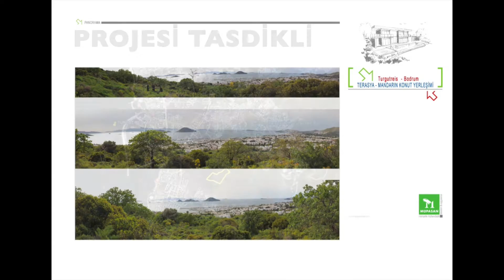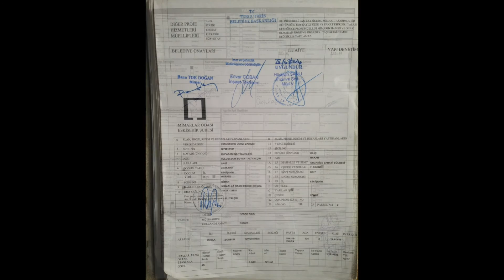TERASYA-MANDARİN EVLERİ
This video is about TERASYA-MANDARİN EVLERİ